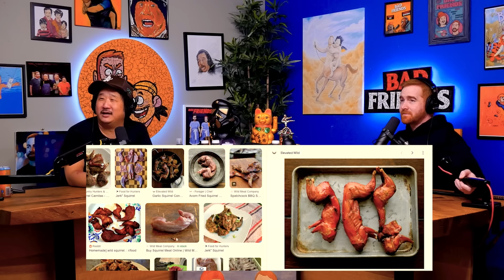Doctor Rudy Saves the Dogs!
Podcast Producers - Andrés Rosende, Pete Forthun, Carlos Herrera